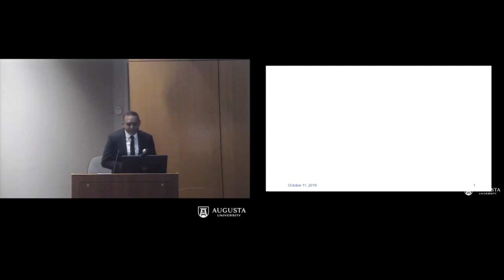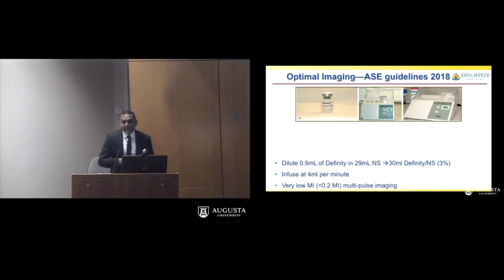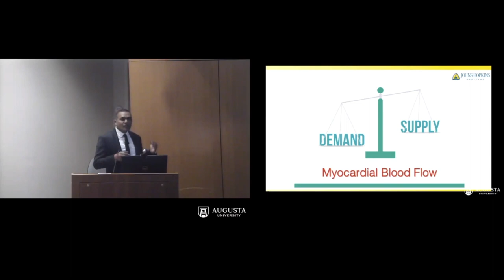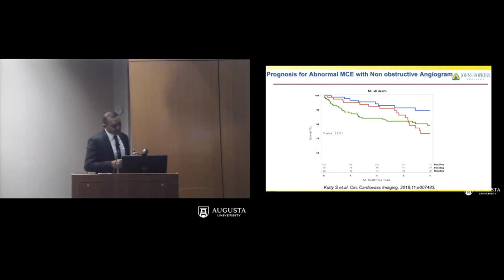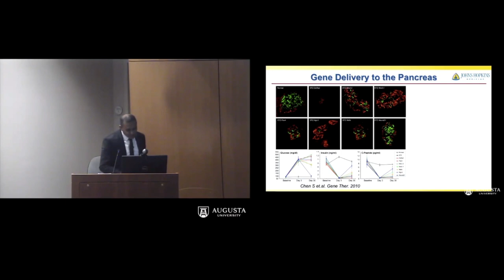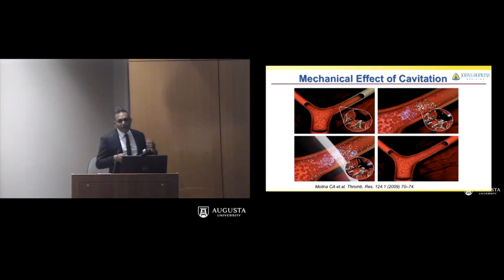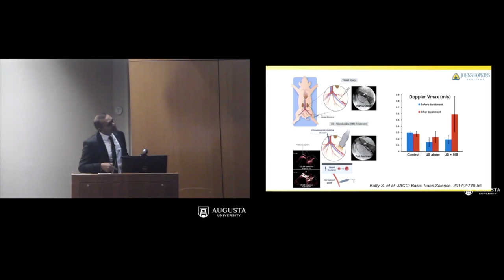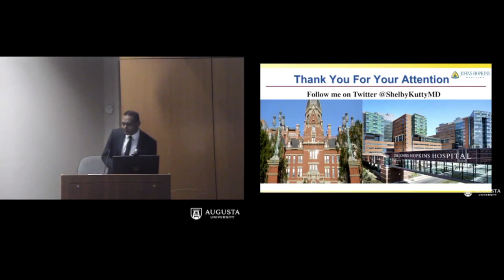William Strong Annual Lecture—Ultrasound Cavitation Responses for Cardiovascular Diagnosis & Therapy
Dr. Shelby Kutty, the Helen Taussig Professor and Director of Pediatric & Congenital Cardiology at Johns Hopkins School of Medicine delivered the grand rounds presentation at Augusta University Health titled "Ultrasound Mediated Cavitation Responses for Cardiovascular Diagnosis and Therapy”.